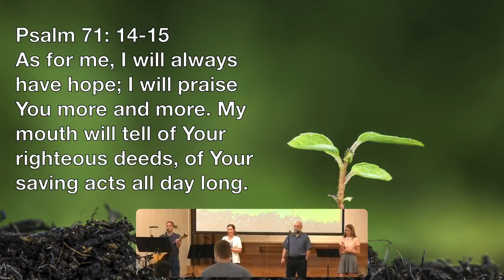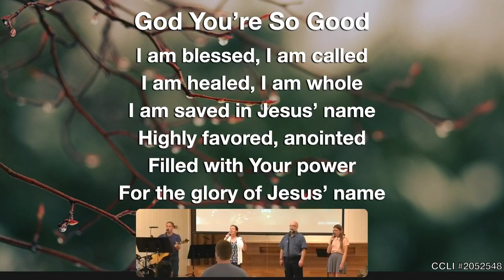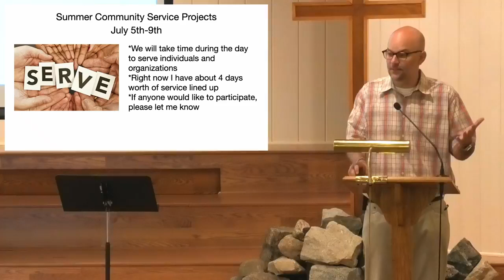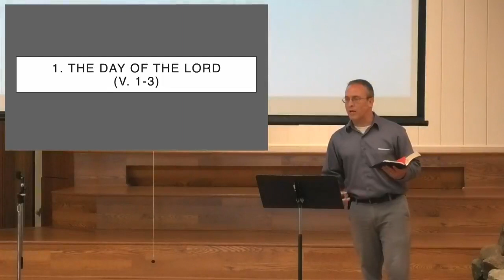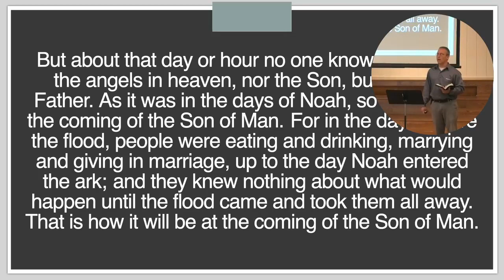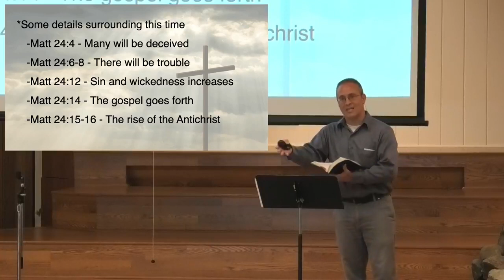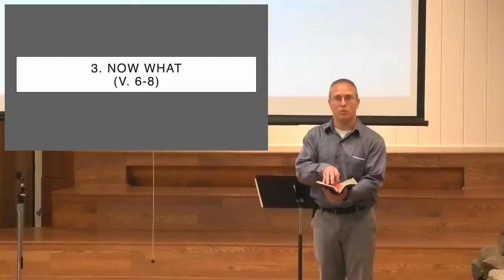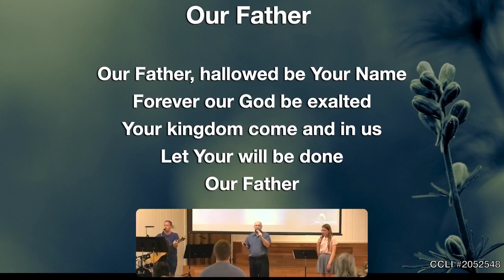Hope for the Future (2) - 1 Thessalonians 5 : 1-8